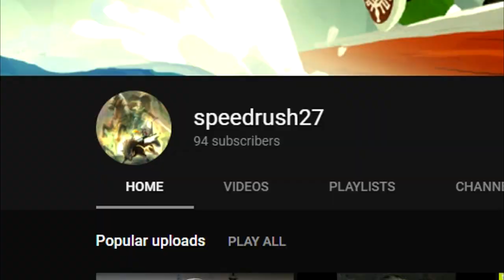GTA Online - Cut the Chute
You better play nice or i'll cut your chute..

Have any comments or suggestions for me? Well if you scroll down there's a lonely looking comment section for that pal ol' buddy.